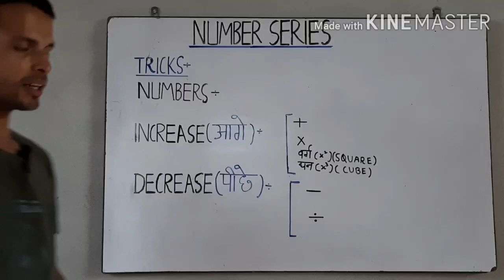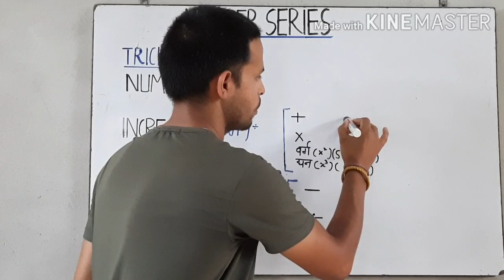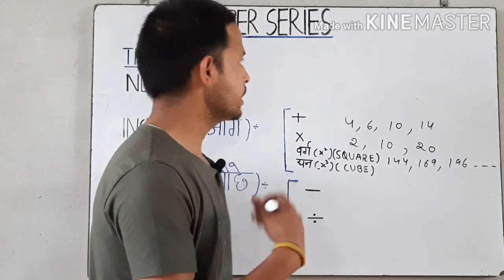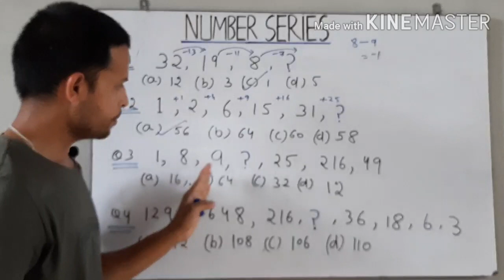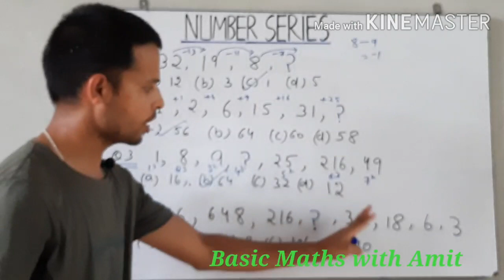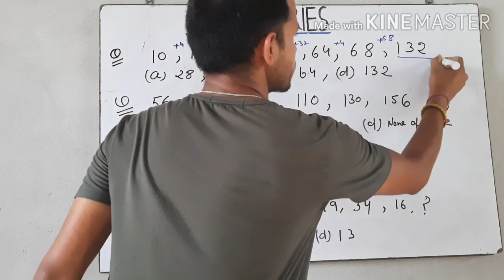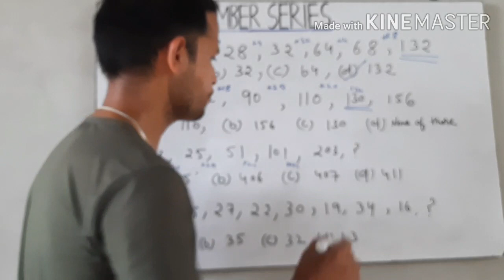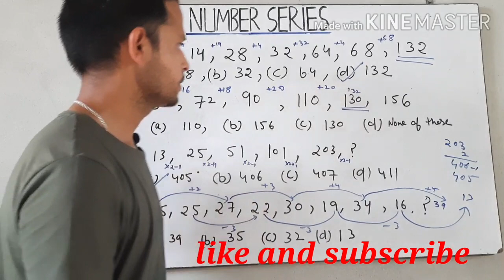Number series हिन्दी /English, all eaxm, short tricks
Number  series  को इस वीडियो में बड़े आसान तरीके से करवाया गया है यह हर प्रकार के एग्जाम के लिए हेल्प करेगी इस वीडियो में शार्ट ट्रिक के साथ स्टेप बाय स्टेप बेसिक को भी बताया गया है अगर आप पूरी वीडियो देखते हैं तो आपका 80/90 %  कॉन्सेप्ट  पूरा  हो  जाएगा इस वीडियो को ज्यादा से ज्यादा शेयर चैनल को सब्सक्राइब करें धन्यवाद, !

number series, best numbe series, series. short trick number series...